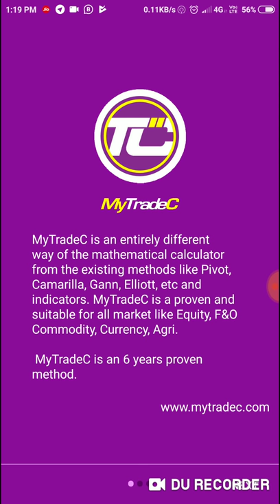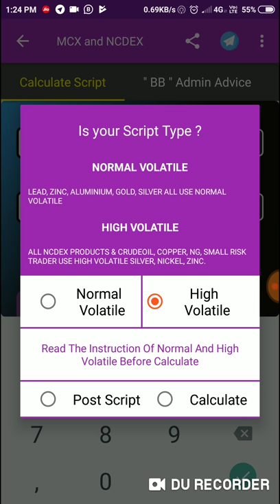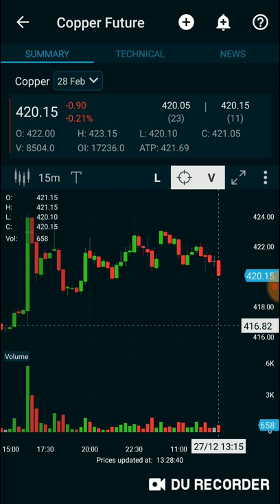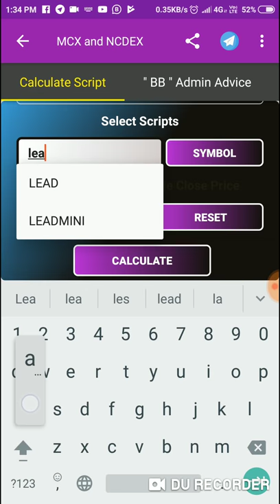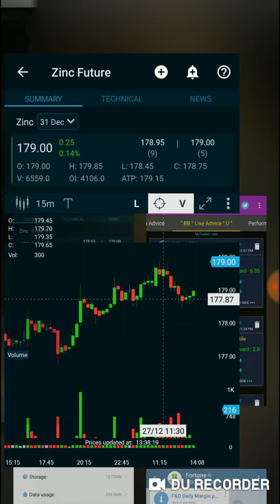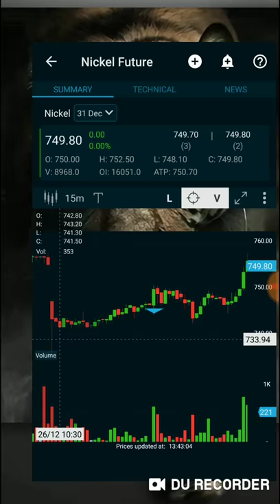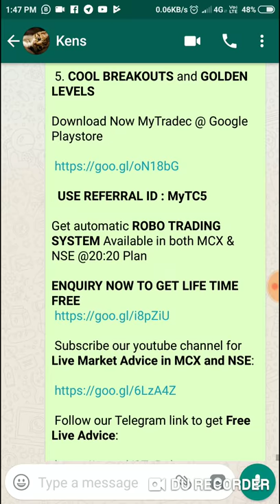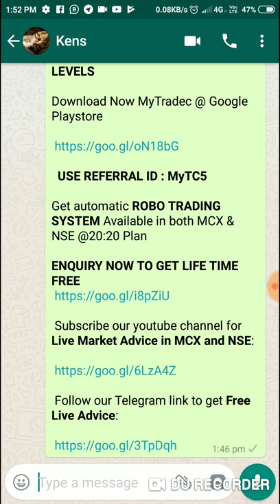MyTradeC | MCX METAL'S WROKOUT IN SIMPLE | BIGBOSS STRATEGY IN TAMIL